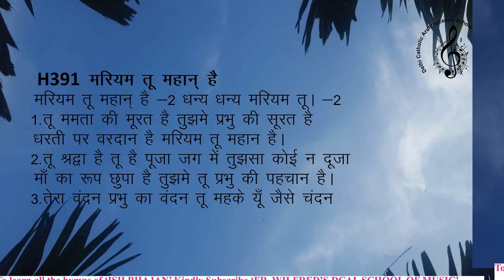ishbhajanh391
Mother Mary Hymns